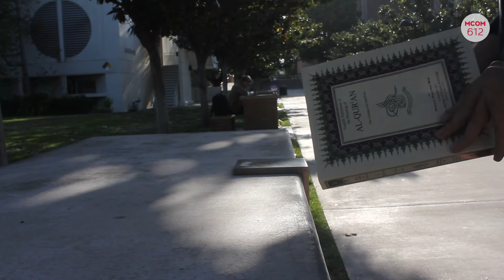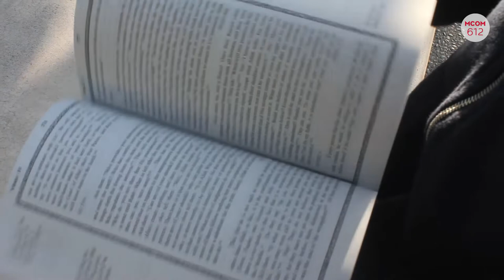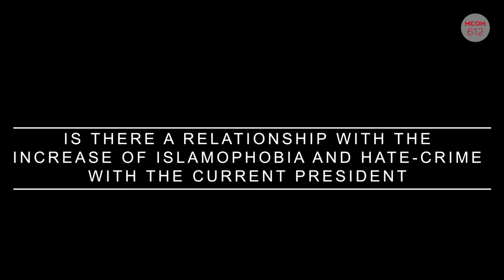MCOM 612 - A Connection Between Islamophobia and President Trump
Some mass media outlets have helped in increasing hate-crime and Islamophobia against the Muslim community including the current President, and the Muslim community is trying to fight that by educating the public about Islam and showing the true meaning of Islam.

Sources:
-interviewees:
Doctor Amir Hussain
Mujtaba Kazem
-Images:

Crew: Abdulaziz Almurad – Editor/videographer
Eder Aigberomwan-Isibor, Nicolette Hinojos, Michael Ramirez